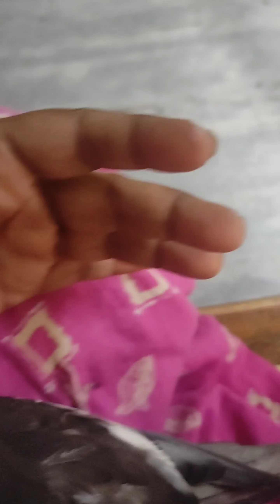మా RIO గాడు స్నానం చేస్తే రచ్చ చేస్తాడు 🥰